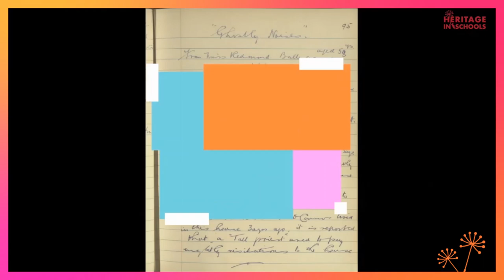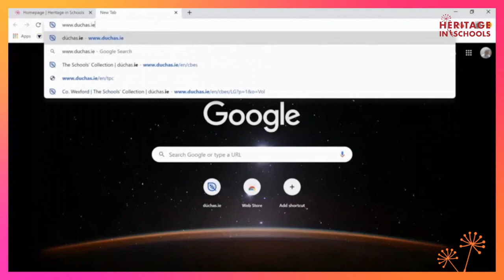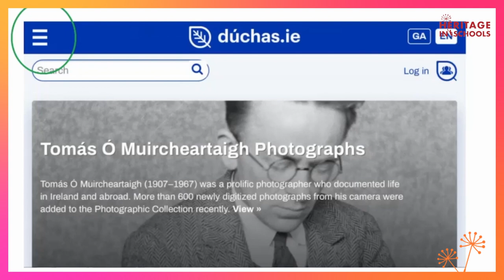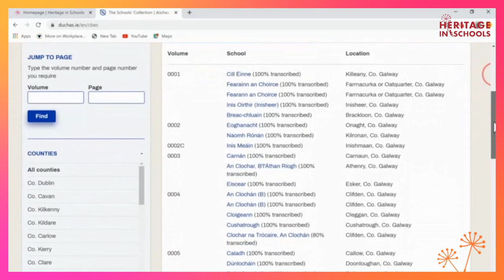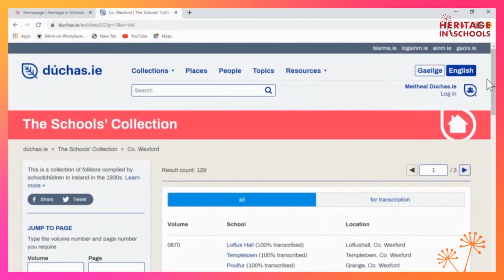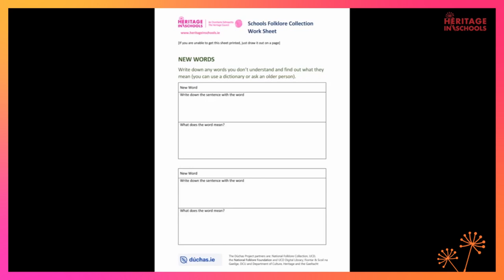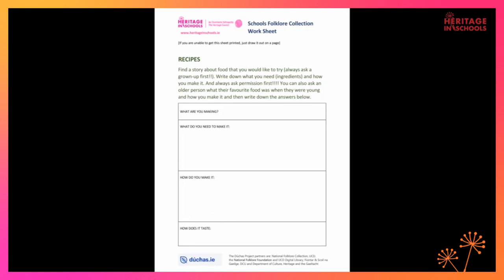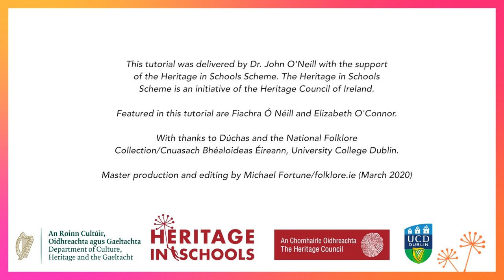The Schools' Folklore Collection: John O'Neill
A Heritage Council tutorial for primary school children on how to access the Schools' Folklore Collections - includes activities where children are encouraged to ring grandparents with questions on what life was like when they were children. Presented by John O'Neill with contributions from Elizabeth O'Connor and Fiachra O'Neill. Resources thanks to Dúchas and the National Folklore Collection, University College Dublin.

John O'Neill is a member of the Heritage in Schools Panel of Heritage Specialists.

for more information on the Scheme